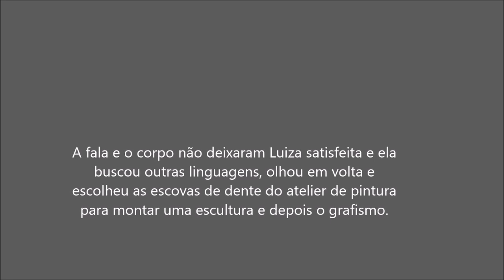Luiza e Minhoca dançante linguagens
Quando afirmamos que as criança tem cem linguagens precisamos estar atentos e oferecer espaços para que elas se expressem de forma múltipla.  Ao ter suas iniciativas validadas e escutadas, por um interlocutor que se interessa de forma verdadeira por suas teorias, ela busca formas de explicar seus pensamentos. Os pensamentos dentro da cabeça da criança são imagens, ela as enxerga e quer dividir.